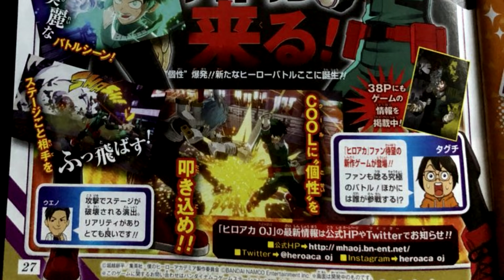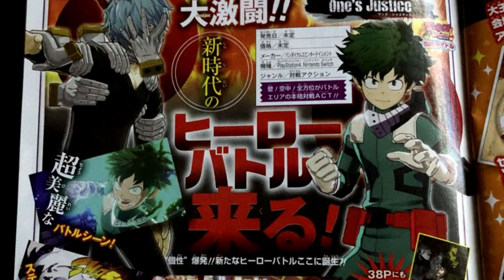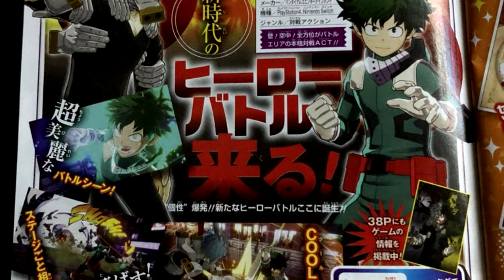Finally, A My Hero Game for Consoles! Boku No Hero Academia: One's Justice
Finally, A My Hero Game for Consoles! Boku No Hero Academia: One's Justice. I'm so happy about these news. As a my hero academia fan, I appreciate finding out Boku no hero academia: One's justice is going to be a console game for the PS4 and Switch and NOT another mobile game like my hero academia smash tap. Are you a my hero academia fan? are you excited about my hero academia getting a new game?
【PSN ID】Eljosbertox360